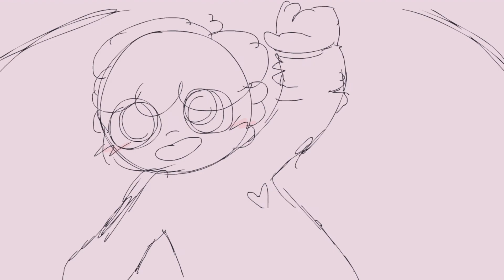Anything you want | animation short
i got the animation idea from @mr.selmers on tiktok, its a cute dance :D

song:
JAWNY - Anything you want (ft. Doja Cat)